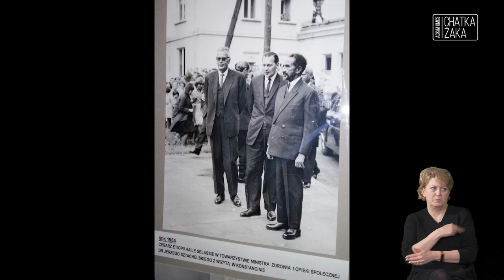Andrzej Bojańczyk – Etiopia – bliżej nieba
Etiopia to fascynujący kraj o bogatej historii i ciekawej kulturze. Można tu znaleźć wspaniałe zabytki i cuda natury, spotkać niezwykłych ludzi. Do wspólnej podróży, w której zobaczymy wykute w skałach kościoły i chrześcijańskie rytuały w niemal pierwotnej formie zaprasza Andrzej Bojańczyk. Razem z nim uczestnicy spotkania zajrzą do rozgrzanego wnętrza ziemi, by następnie wspiąć się na „dach świata”. Wspólnie z prelegentem poznają niezwykłe plemiona z doliny Omo, prawdziwe historie i legendy o ludziach i aniołach.